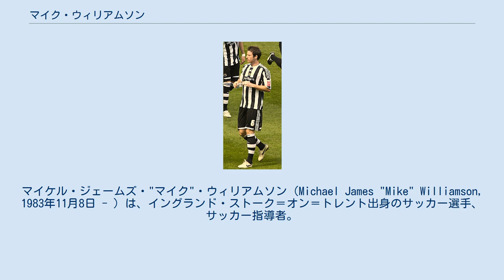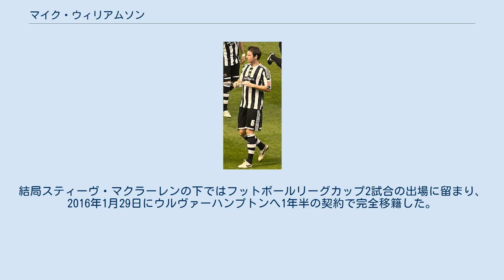マイク・ウィリアムソン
トーキー・ユナイテッドFCの選手
マイケル・ジェームズ・"マイク"・ウィリアムソン（Michael James "Mike" Williamson, 1983年11月8日 - ）は、イングランド・ストーク＝オン＝トレント出身のサッカー選手、サッカー指導者。
ゲーツヘッドFC所属。
 トーキー・ユナイテッドFCの下部組織出身プレーヤー。
2001年にトップチームに昇格した。
 2001年にサウサンプトンFCへ完全移籍した。
2003年にトーキーヘレンタル移籍で復帰。
2004年にドンカスター・ローヴァーズFC、ウィコム・ワンダラーズFCヘレンタル移籍した。
 2005年からウィコムへ完全移籍した。
2009年にワトフォードFCへ完全移籍し、途中でポーツマスFCに完全移籍した。
 2010年からニューカッスル・ユナイテッドFCへ完全移籍した。
同クラブでは2015年までプレーしリーグ戦150試合に出場した。
2015年10月29日、チャンピオンシップのウルヴァーハンプトン・ワンダラーズFCに1か月間の短期ローンで加入し、負傷離脱したコートニー・ホースの代役を務めた。
翌月15日にはローン期間を翌年1月まで延長したが、12月1日にジャマール・ラッセルズが故障したためセント・ジェームズ・パークに呼び戻された。
結局スティーヴ・マクラーレンの下ではフットボールリーグカップ2試合の出場に留まり、2016年1月29日にウルヴァーハンプトンへ1年半の契約で完全移籍した。
 2017年7月26日、オックスフォード・ユナイテッドFCに1年契約で移籍した。